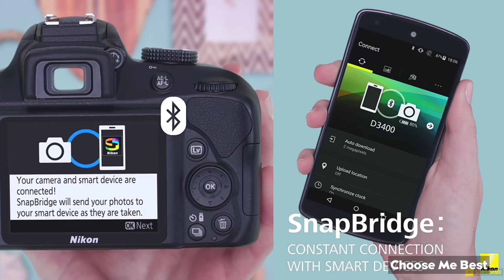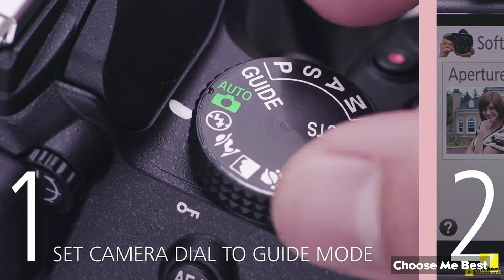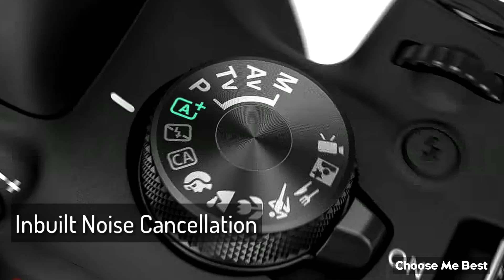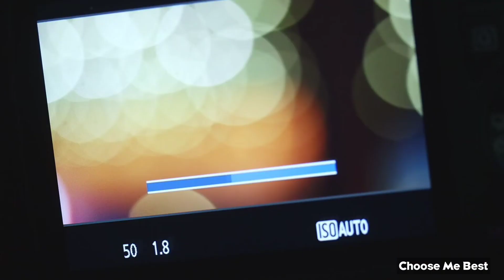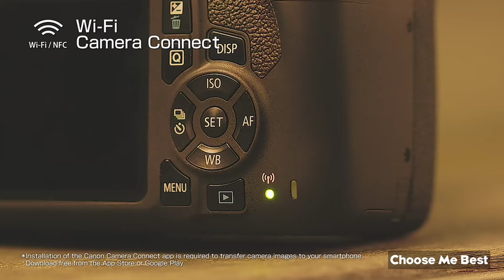Best Entry level DSLR Camera For Beginners Under 30000in 2021 (Updated) | Best camera to buy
If its your first camera then watch it,
Best camera under 30000 for beginners

Links to buy above listed cameras:-

👉Cannon eos 1300D

👉 1-Cannon EOS 1500D(18-55)lense

👉 Nikon D3400

👉 Nikon Coolpix p900